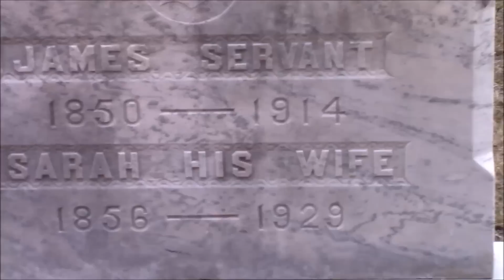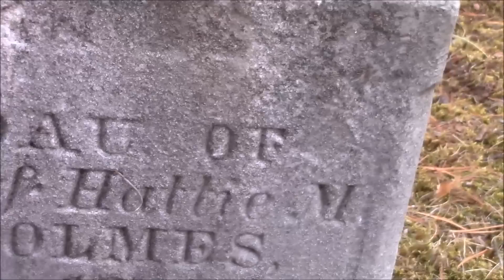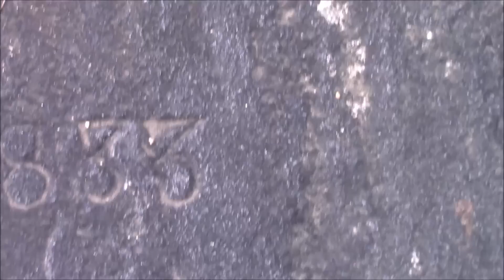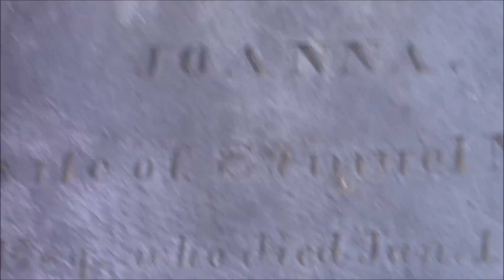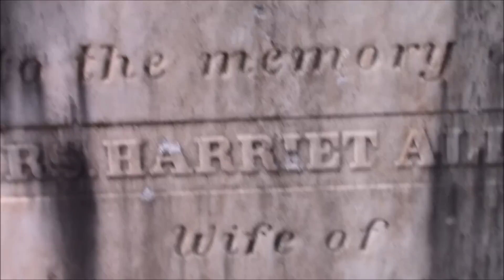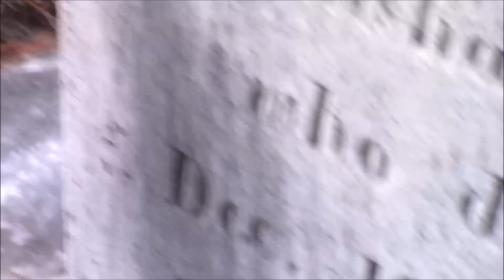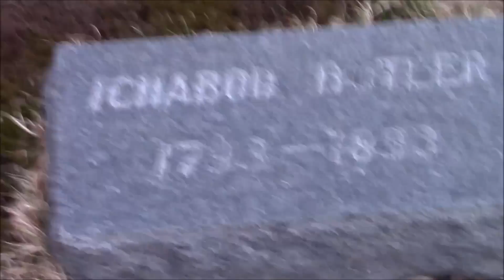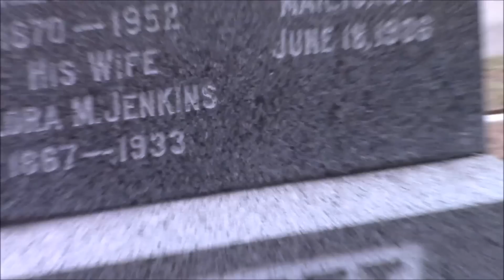Graveyard Walk - Oakdale Cemetery in Sanford Maine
*** KID ALERT *** I let the S word slip in this video!!!

Take a walk with me through the old section of the Oakdale Cemetery in Sanford, Maine!